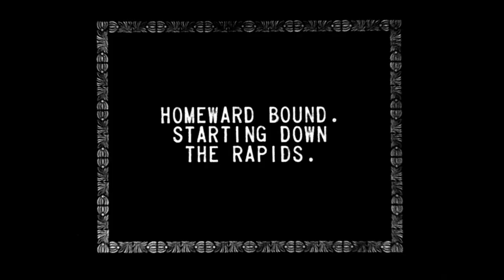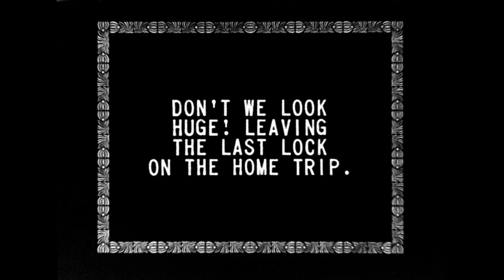Trip of the Nahma, Part 2 : [home movie] (1927)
Home movie documenting the travels of William Gillis Ross, family and friends. Included are shots of the speedboat Riot as it races by; travelling down rapids on the Nahma RIver, homeward bound; a freighter in the Soulanges Canal; and Nahma's crew after the journey. Children riding bicycles at Woodlands, the Ross homestead near Châteauguay, Quebec; the Walker Cup golf tournament at the Dixie Golf and Country Club; a collie named Rex playing with several children; people lounging on a veranda; the ocean liner Montcalm docked in the Montréal Harbour; view of Montréal from a lookout; and blasting groundhog holes at Woodlands.

Source: Library and Archives Canada. William Gillis Ross fonds, 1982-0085. IDC: 344228.